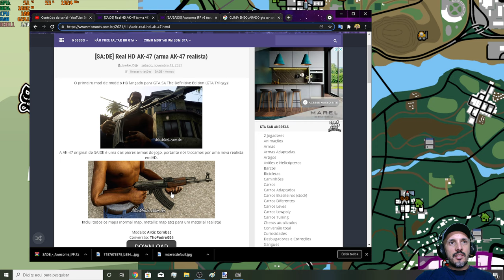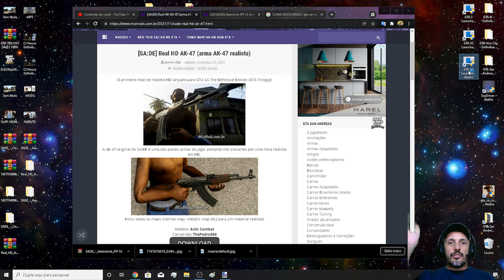GTA TRILOGY NOVA Real HD AK-47 (arma AK-47 realista) GTA SA Definitive Edition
Configurações do meu PC:
Sistema operacional: Windows 10 Pro 20H2 64Bits
placa mãe: GIGABYTE Z97X-Gaming G1 WIFI-BK
placa de vídeo: Gpu Gigabyte Gtx 1080 Ti 11gb Oc Gddr5x
processador: Core i7 4790k
memória: 4 x 8 gbs 2133mhz,(total 32 GBs) Corsair Vengance
cooler fan: Water Cooler Corsair H115i v2 Extreme Performance 280mm